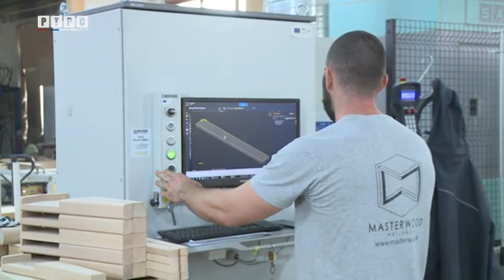Кako domaći izvoznici opstaju u globalnoj tržišnoj utakmici?